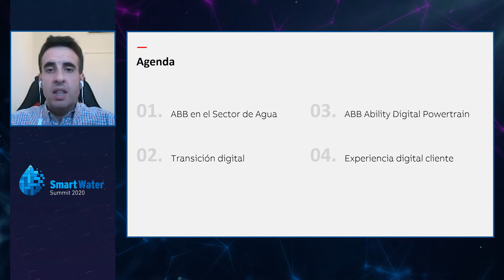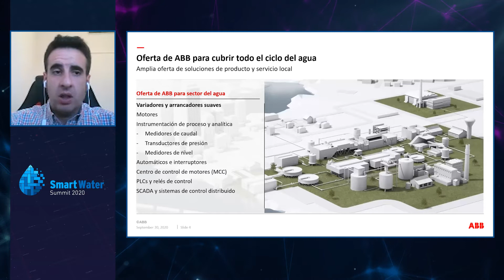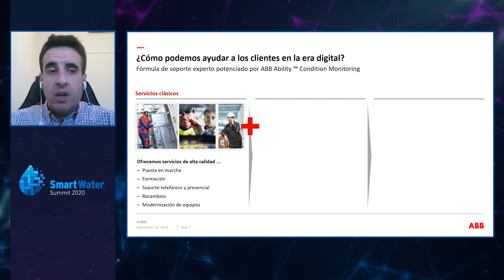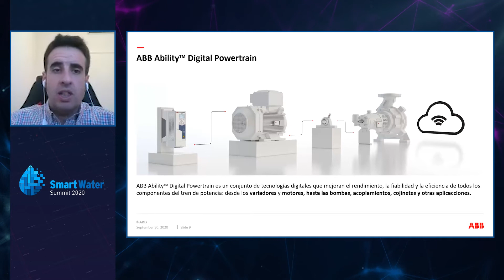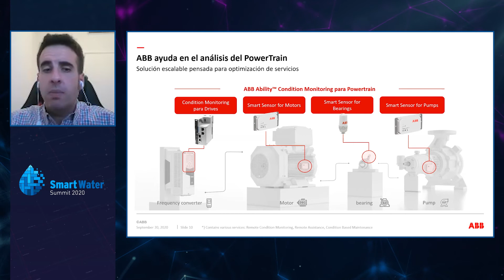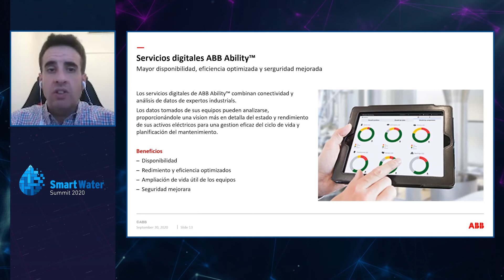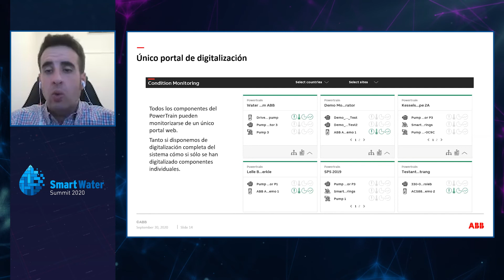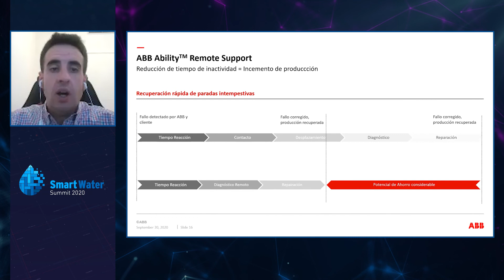Mario Martín (ABB): "Un efecto de la digitalización es que proporciona más capacidad de inversión"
Las máquinas son capaces de solucionar problemáticas cada vez más complejas en la gestión del agua y el uso de algoritmia cada vez más avanzada, unido al crecimiento exponencial de la capacidad de cómputo, permiten disponer de información clave para ayudar a los tomadores de decisiones humanos en las situaciones más críticas. Por ello, el pasado 30 de septiembre tuvo lugar la sexta sesión de SmartWaterSummit 2020, centrada en el papel de la inteligencia artificial y el machine learning.

Mario Martín, Drives Service Sales Manager de ABB, habló de la transformación digital y diagnosis remota en activos eléctricos. Dentro del sector, la compañía ofrece soluciones para la gestión de ciclo del agua que proporcionan información de mantenimiento basado en la condición del tren de potencia, información útil para los usuarios e ingenieros: “Tenemos una amplia oferta de soluciones de producto y servicio local para cubrir todo el ciclo del agua”.

Y, es que, para ABB, la transformación digital no ha llegado en 2020 para ellos, ya que su segmento de agua lleva inmerso en la transición digital varios años, ofreciendo una fórmula de soporte experto potenciado por ABB Ability ™ Condition Monitoring: "ABB Ability™ Digital Powertrain es un conjunto de tecnologías digitales que mejoran el rendimiento, la fiabilidad y la eficiencia de todos los componentes del tren de potencia” que va, desde los variadores y motores, hasta las bombas, acoplamientos, cojinetes y otras aplicaciones, siendo una solución escalable pensada para la optimización de servicios que permite la transformación digital de las plantas de tratamiento de agua: "Un efecto de la digitalización es que proporciona mayor capacidad de inversión en las decisiones de inversiones estratégicas y de mantenimiento, mediante la diagnosis predictiva de los motores y variadores de frecuencia", señaló.